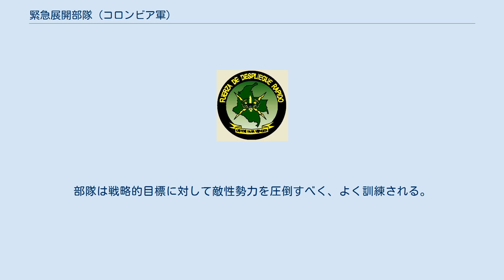緊急展開部隊 (コロンビア軍)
緊急展開部隊（西：Fuerza de Despliegue Rápido：FUDRA）は、コロンビア陸軍が設けた対ゲリラ戦を目的とした緊急展開部隊。
司令部はトレマイダ（Tolemaida）。
5個機動旅団と戦闘任務支援大隊を隷下におく。
独自にヘリボーン作戦を実行できるようにUH-60 ブラックホークとMi-17を有し、これだけでなくコロンビア空軍の支援も得る。
緊急展開任務に対応するため、国内のジャングルや荒野や砂漠で作戦できるように訓練を受けている。
 1999年12月にアンドレス・パストラナ・アランゴ大統領の命により創設される。
当初は第1、第2、第3の3個の機動旅団が新設されたが、2007年にさらに第7、第10の2個機動旅団が増設される。
 緊急展開部隊は、コロンビア国軍による掃討作戦で重要な部分を担った。
コンキスタ作戦、トルメンタ作戦、ベルリン作戦、ガト・ネグロ作戦、サントゥアリオ作戦、TH作戦などに参加し42,000平方キロメートルの国土を回復した。
一度は拡張した地域のうち、5個の自治体の長の地位を復旧した。
海空軍も参加する合同任務部隊「オメガ」によるJM作戦により、強制執行は停止される。
 緊急展開部隊は、合同任務部隊「オメガ」により割り当てられた区域内で、テロリストグループとその指導者を制圧するため、不規則な攻勢作戦を展開する。
 緊急展開部隊は、コロンビア陸軍の精鋭部隊として確立される。
部隊は戦略的目標に対して敵性勢力を圧倒すべく、よく訓練される。
 階級は、少将または中将。